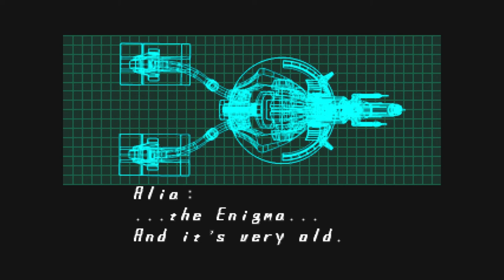Mega Man X5 Part 1